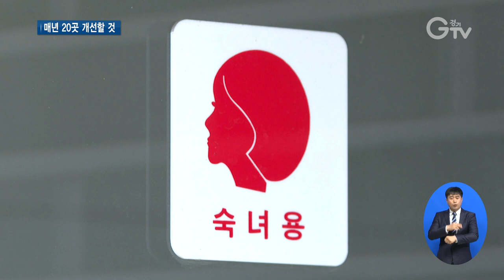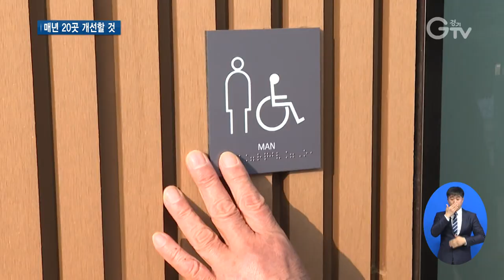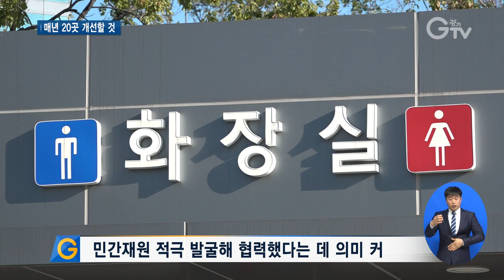경기도-LG복지재단 장애인 편의 증진 위한 맞손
[앵커멘트]
장애인 편의 증진을 위해 경기도와 LG복지재단이 손을 잡았습니다.
도내 LPG충전소에 있는 화장실을 개선하기로 한건데요.
장애인들이 이용하기에 어떤 점이 불편한지, 개선을 마친 곳은 실제 이용하기 편리한지 직접 가봤습니다.
리포트 함께 보시죠.

[리포트]
도내 한 LPG 충전소.
충전소에 들렀다 화장실을 이용하는 사람이 꽤 됩니다.
이용하는데 불편하지 않은지 내부를 살펴봤습니다.

화장실 안으로 들어가 보겠습니다.
일단 자동문이 아니라 거동이 불편한 분들의 출입이 어려워보입니다.
또 입구가 좁아 휠체어가 드나들기 힘들고 손잡이도 낡았습니다.

LPG 차량을 이용하는 장애인들이 많지만 충전소는 편의시설 의무 설치 대상이 아니라
이처럼 시설이 열악한 경우가 많습니다.

[PIP] 우지영 / 여주시 천송동
몸이 불편하다보니까 화장실이 좁으면 불편하더라구요. (자동문이 아닌 곳은) 문 열려면 너무 힘들어요 진짜.

경기도와 LG복지재단이 함께 개선한 LPG충전소 내 화장실입니다.

휠체어를 타고도 쉽게 드나들 수 있도록 경사로를 완만하게 조정하고 자동문을 설치했습니다.
또 들어서자마자 변기와 세면대 위치를 알려주는 음성이 나옵니다.

[현장음]
우측에는 세면대가 좌측에는 소변기가 설치돼 있으며 대변기는 모두 2칸으로

경사 거울이 설치돼 휠체어 이용자도 거울을 보는데 무리가 없고,
양변기 손잡이는 물론 시각장애인을 위한 입구 점자블록도 눈에 띕니다.

[인터뷰] 김영희 / 경기도 장애인 복지과장
LPG충전소는 장애인 편의시설 의무설치 시설에 들어가 있지 않습니다. 그래서 경기도에서는 이런 어려움을 해소하고자 지난 9월 LG복지재단과 협약을 맺고

이는 지난해 9월 경기도와 LG복지재단이 손을 잡은 덕입니다.

매년 도내 LPG 충전소 20곳에 장애인 화장실, 경사로 등
장애인 편의시설을 설치하기로 약속했습니다.

수요조사를 해보니까 굉장히 많은 곳에서 장애인 편의 시설에 대한 수요가 있는 것 같습니다. 저희 경기도와 함께 하게 되어서 감사 말씀드립니다. 아주 기쁩니다.

도의 주요 사업들은 필요한 비용을 도 예산으로 확보해 추진하지만
이번 사업은 민간 재원을 적극 발굴해 협력했다는 데에서 그 의미가 더 큽니다.

지난해 선정된 20곳 중 여주시의 LPG 충전소 2곳은 지난해 12월 조성을 마쳤고
올해 2월 말부터 나머지 18곳의 시설 개선에 들어갈 예정입니다.

[자막]

1. 도내 LPG 충전소

3. LPG 충전소 화장실 시설 열악하지만 편의시설 의무 설치 대상 아냐

4. [PIP] 우지영 / 여주시 천송동

5. 개선된 LPG 충전소 화장실

6. 경사로 및 자동문 설치, 음성안내까지

7. [현장음]

8. 경사 거울, 양변기 손잡이 등 장애인 이용 편리하게 개선

9. [인터뷰] 김영희 / 경기도 장애인 복지과장

10. 경기도-LG복지재단 업무협약식(22년 9월 15일)

11. 매년 도내 LPG충전소 20곳 개선하기로 약속

12. [현장음] 김동연 / 경기도지사

13. 민간재원 적극 발굴해 협력했다는 데 의미 커

14. 여주시 2곳 조성 마쳐..나머지 18곳은 2월 말부터 공사 시작 예정

15. 영상취재:  김현우  영상편집: 이연수